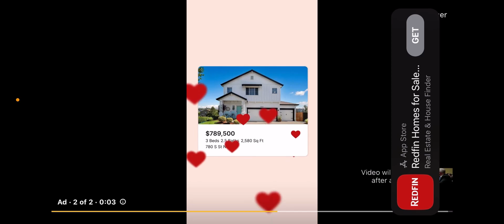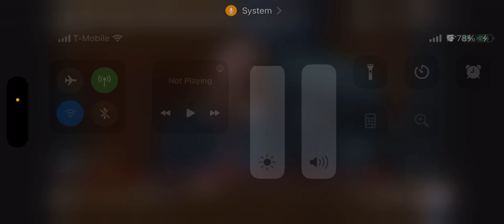House committee hearing “ we have a huge problem , 🛸 🛸